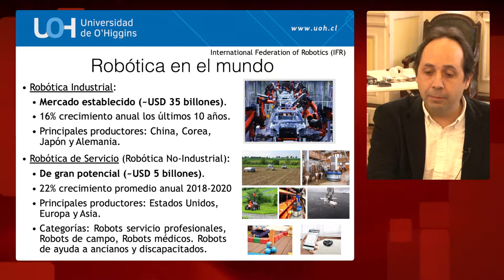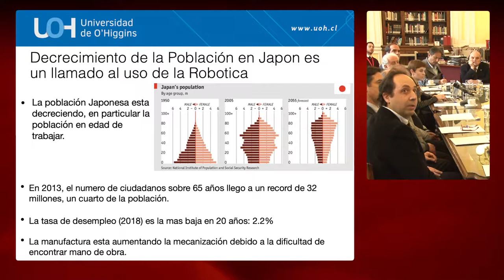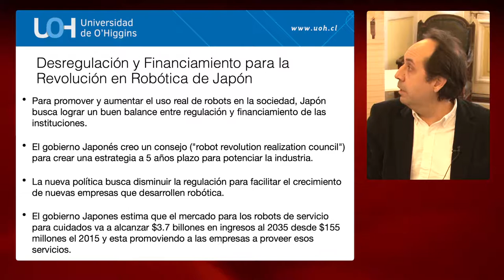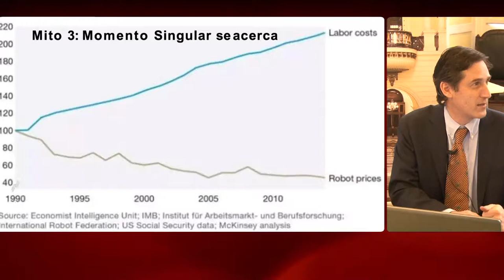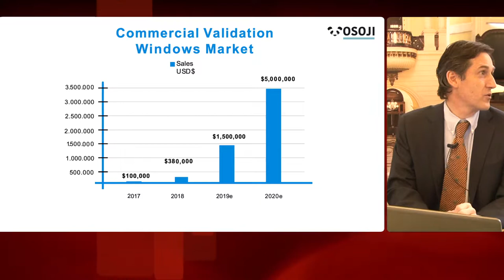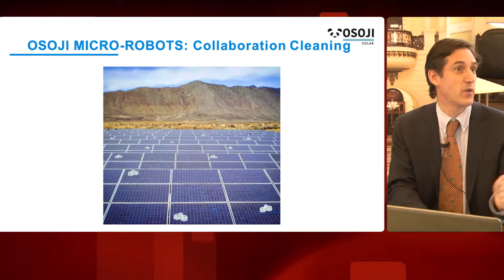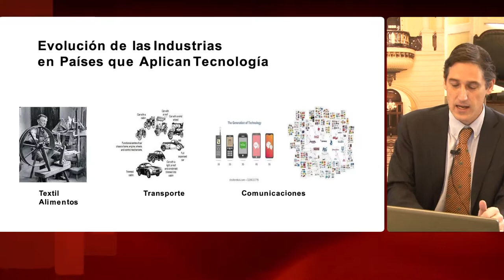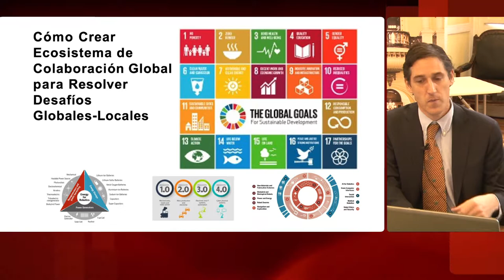4a Sesión Mesa Público Privada de Robótica: “El impacto de la robótica en los servicios”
Con miras a generar una discusión comparada sobre la experiencia de Japón en el ámbito
de la robótica, que permita formular una propuesta de política pública en torno a esta
materia, se realizó la cuarta sesión de la “Mesa Público Privada de Robótica” organizada
por el Grupo Interparlamentario Chileno Japonés, en conjunto con la Universidad de
O’Higgins (UOH), y la colaboración del Programa Asia Pacífico de la Biblioteca del
Congreso Nacional (BCN). En esta oportunidad el tema de análisis fue el impacto de la robótica en los servicios. La actividad se realizó el 19 de agosto de 2019 de 10.30 a 12.30 horas, en la Sala de Lectura de la Biblioteca del Congreso en Santiago y contó con la presentación de un caso
exitoso de aplicación de robótica en los servicios.